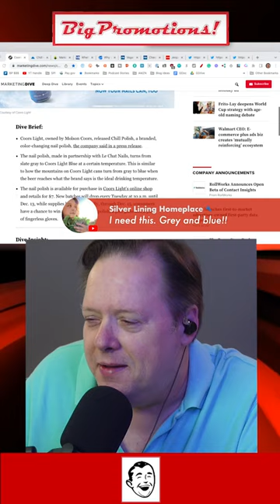Coors Light's nail polish changes color at ideal beer-drinking temperature